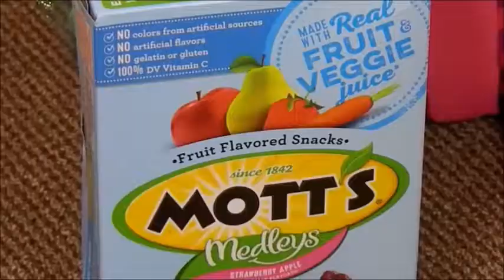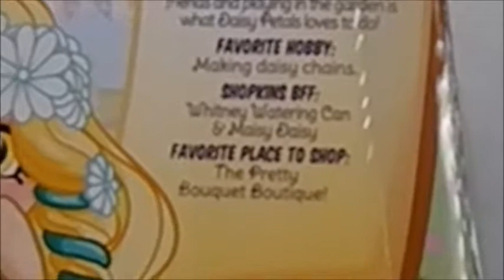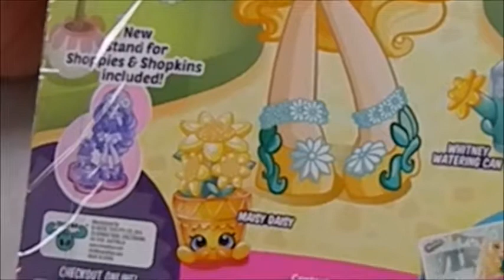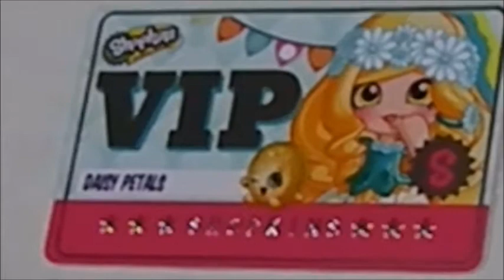Shopkins Shoppies Daisy Petals